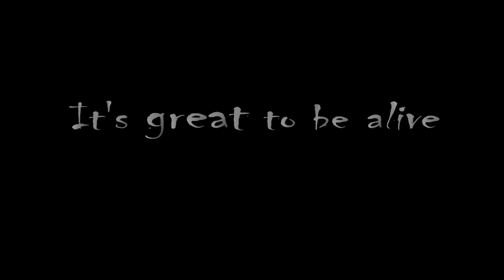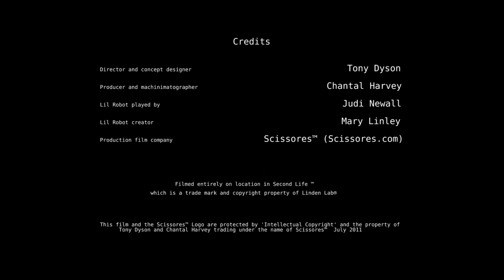It s great to be alive - Tony Dyson and Chantal Harvey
Director and concept designer: Tony Dyson
A little robot, a deserted planet.

Producer and machinimatographer: Chantal Harvey
LIL robot played by Judi Newall
LIL robot creator: Mary Linley
Production Film Company: Scissores tm.
Filmed entirely on location in Second Life tm.
This film and the Scissores logo are are protected by intellectual copyright and the property of Tony Dyson and Chantal Harvey - trading under the name of Scissores tm.
July 2011.